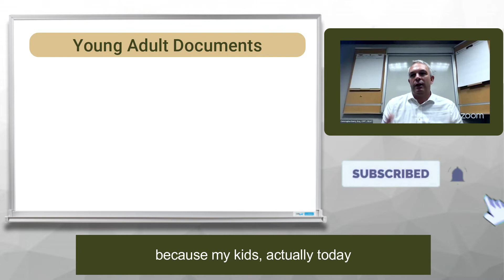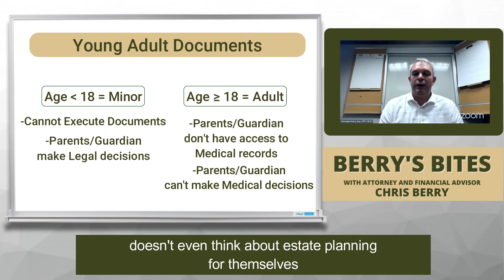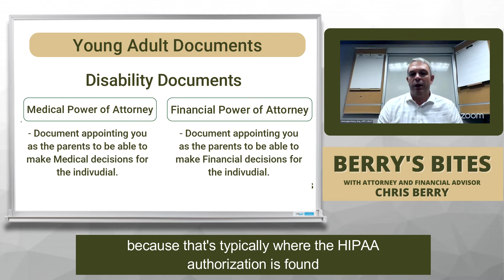Recommended Documents for Kids Turning 18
In this episode of Berry's Bites, Chris Berry answers the question: What are the recommended documents for those turning 18 years old?
Certified Elder Law Attorney and Certified Financial Planner Christopher Berry of Castle Wealth Group answer questions on retirement and estate planning every Wednesday at 1pm. or give our office a call at .

Castle Wealth Group and Christopher Berry help families with estate planning, elder law, retirement planning, and tax planning from their Brighton, Ann Arbor, Livonia, Bloomfield Hills, and Novi offices.

Castle Wealth Group helps families with their legal, financial, and tax planning for their retirement and legacy.

With the use of legal structures like revocable living trusts, Castle Trusts (asset protection trusts), Chris Berry and Castle Wealth Group can help your family plan, protect, and preserve what is important through their Retirement and Legacy Blueprint Process.